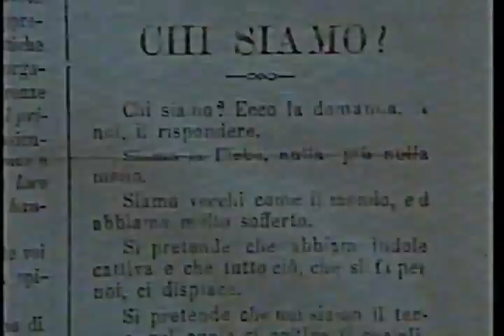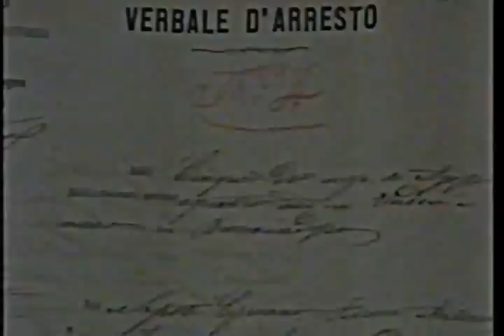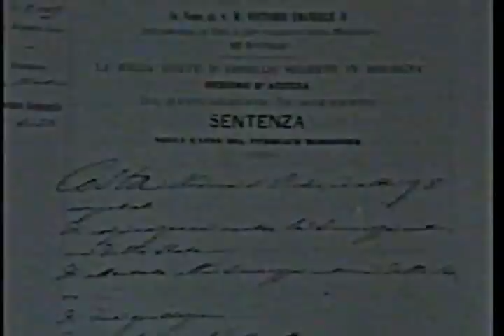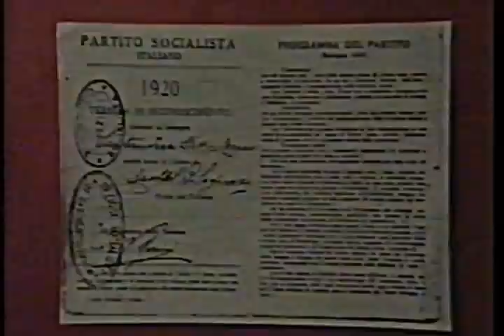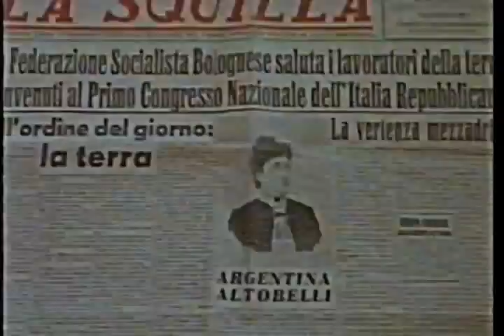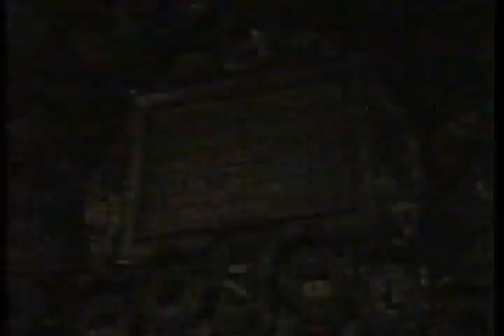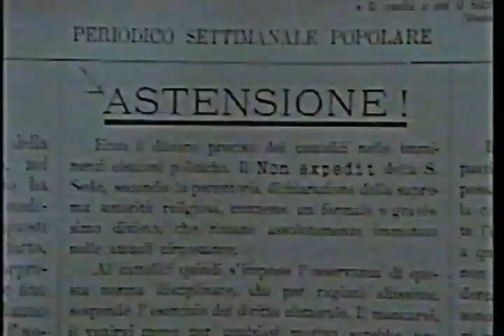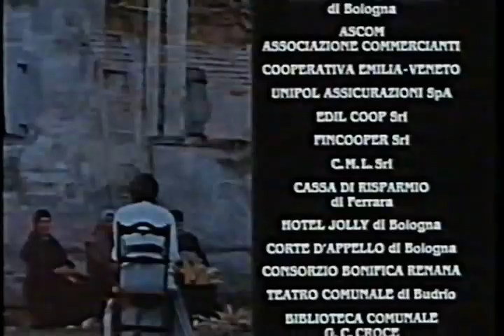STORIA DEL NOVECENTO Arcipelago Emilia Romagna di Alessandro Giupponii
v

"Arcipelago Emilia Romagna" di Alessandro Giupponi, è un viaggio all'indietro di oltre cento anni, verso le radici dei primi "laboratori sperimentali" della nostra democrazia . . . quali furono le prime cooperazioni, le prime Casse Rurali, i primi giornali, i primi partiti democratici . . .  Il film, arricchito da fonti di documentazione assolutamente inedite, narra alcune delle più significative vicende della vita di personaggi che ne furono protagonisti: da Aurelio Saffi ad Andrea Costa, da Argentino Altobelli ad Egidio Cacciaguerra, a Giovanni Grosoli, a Don Ravaglia, a Giuseppe Masserenti . . .  Attraverso questi uomini, di posizioni ideali opposte, "isole" diverse di uno stesso "arcipelago", si cominciò a costruire e a cementare quella cultura della democrazia che oggi, in giorni non facili, sembra faticosamente ricercare una più solida coscienza per una più civile cultura del vivere. Regione Emilia Romagna - Istituto Luce - PROTEL